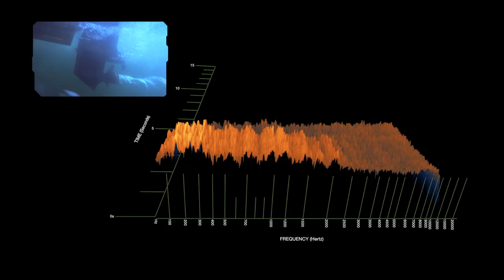Trailer for Global Soundscapes - an interactive IMAX/giant screen movie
Immerse yourself in the amazing sounds of our planet!

Through giant screen images, surround sound, and live presentation, Global Soundscapes takes you on an ear-opening journey into the science of sound and the emerging field of soundscape ecology.

Embark on a mission to investigate the dramatic soundscapes of Costa Rica’s rainforests, Hawaii’s coral reefs, and Mongolia’s vast grasslands.

Learn how animals use sounds to survive and communicate in lush, but threatened environments. Understand basic acoustics through interactive activities and incredible slow-motion footage of pulsating musical instruments, vibrating vocal chords, and slobbering “raspberries.” Discover what soundscapes tell us about the health of our planet.

With Global Soundscapes’ unique format—combining giant screen images, surround sound, and live presentation—you’ll hear the Earth in a whole new way!

Now playing in IMAX/giant screen theaters worldwide.